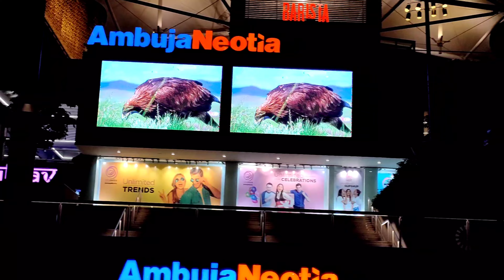पटना वासियों को मिला बिहार का सबसे बड़ा City centre |इसकी एक झलक आपको दीवाना बना देंगी (City Centre)😲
बिहार की राजधानी पटना, पूर्वी सर्किट के सभी स्थानों के लिए एक आदर्श प्रवेश द्वार है और इस तरह क्षेत्रीय व्यापार और व्यापार के केंद्र के रूप में उभरा है। दिन-प्रतिदिन बढ़ते हुए सामाजिक बुनियादी ढांचे की आवश्यकता के साथ, यह उच्च समय था कि पटना शहर को पूर्ण हैंगआउट गंतव्यों में सर्वश्रेष्ठ, गुणवत्ता वाले आवास में सर्वश्रेष्ठ, कार्यालय के बुनियादी ढांचे में सर्वश्रेष्ठ और मॉल में सर्वश्रेष्ठ मिले। सिटी सेंटर पटना इन सभी का एकमुश्त जवाब होगा। अपने पूर्ववर्तियों की तरह, यह सिर्फ एक शॉपिंग मॉल नहीं होगा। ट्रस्ट की अंबुजा रियल्टी विरासत को लंबे समय तक आगे बढ़ाते हुए, सिटी सेंटर पटना पूरे क्षेत्र के रंग को बदलने में एक और बयान देने के लिए तैयार है। यह पटना संग्रहालय के पास लोदी पुर पर स्थित है और जब पूरा हो जाएगा तो उत्कृष्टता का प्रतिबिंब होगा कि सभी सिटी सेंटर मॉल आंतरिक रूप से प्रतिनिधित्व करते हैं - गुणवत्तापूर्ण खरीदारी, गुणवत्ता वाले सिनेप्लेक्स, गुणवत्ता मनोरंजन ... और भी बहुत कुछ। सिटी सेंटर पटना जून 2023
 तक चालू होने की उम्मीद है

city centre mall opening today
patna city centre mall Opening today now
diwali sale city centre mall
biggest mall of patna city centre opening